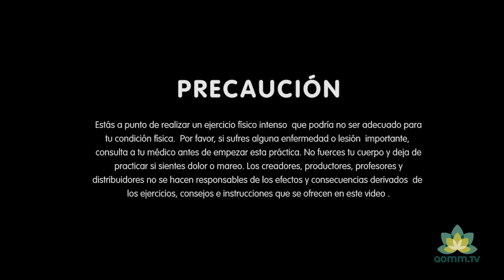Clase completa de pilates online - Trabaja todo tu cuerpo I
Clase de nivel básico sin accesorios, con ejercicios sencillos, creada para trabajar prácticamente la totalidad de grupos musculares. Aporta agilidad, resistencia, fuerza y elasticidad. Aunque los ejercicios son de fácil ejecución el nivel de intensidad puede llegar a ser alto, dependiendo de la cantidad de esfuerzo que quieras dedicar a la correcta ejecución de los mismos. Presta atención a las indicaciones y síguelas de manera minuciosa, así te aseguras el beneficio físico y mental de una clase que no te dejará indiferente.

Clases completas de yoga, pilates y meditacion para todos los niveles en español

Pilates clases
Clases de Pilates para principiantes
Clase completa de Pilates
Pilates en casa
yoga online español
yoga online para principiantes
curso yoga online gratis
yoga online gratis español
musica yoga online
yoga online principiantes
yoga online videos
yoga en casa
yoga en casa videos
yoga posturas
yoga ejercicios
yoga para principiantes
beneficios del yoga
música yoga
meditacion
tipos de yoga
clases de yoga para principiantes
clases de yoga online
ejercicios de yoga
clases de yoga youtube
clases de yoga en casa
clases de yoga online para principiantes
clases de yoga gratis
clases de yoga online gratis
pilates online español
clases piltates online
meditacion online
clases de meditacion
clases meditacion gratis
videos pilates
pilates en casa gratis
pilates en casa
curso pilates gratis
clases completas yoga
clases completas pilates
clases completas meditacion
clases completas gratis